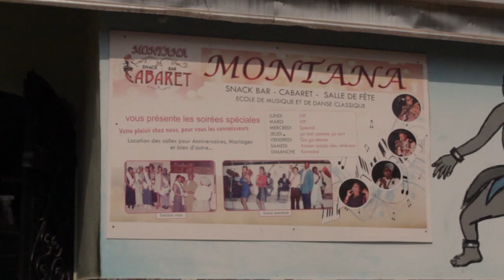LE CHIBA - le faux billet ( SHORT FILM )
jeune voyou qui veut payer sa dette avec un faux billet mais se fait denoncer involontairement par son ami.